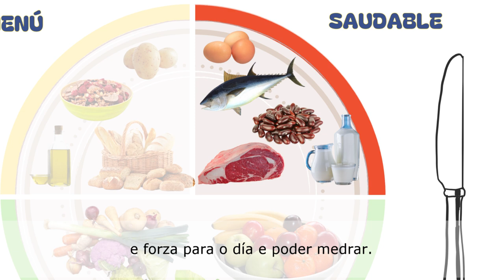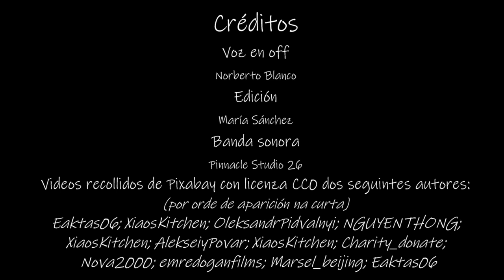Aliméntate ben!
Nesta curta  descubrimos a importancia dunha dieta saudable e equilibrada. Aprendemos sobre os diferentes grupos de alimentos: froitas, verduras, proteínas, cereais e lácteos, e como cada un deles contribúe a darnos enerxía e saúde. Finalmente, vemos como crear un menú saudable que nos axude a medrar fortes e felices..
Autoría: Norberto Blanco Dorrío e María Sánchez Seco